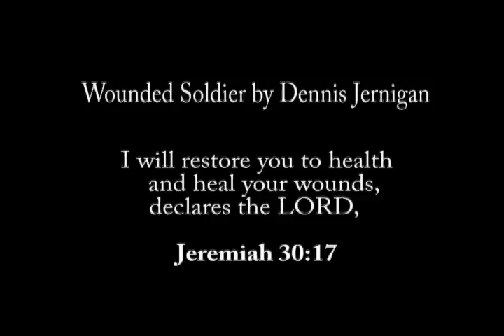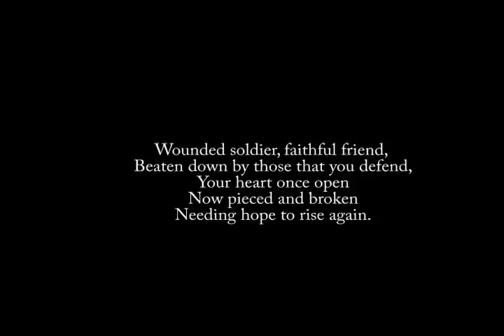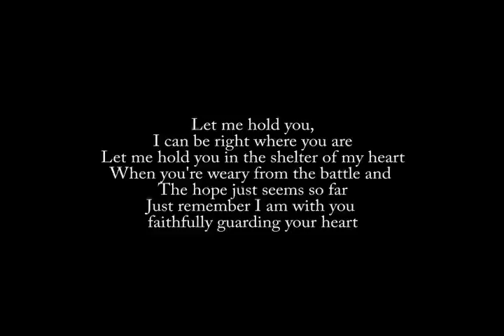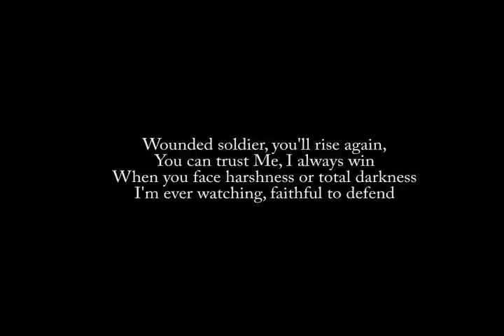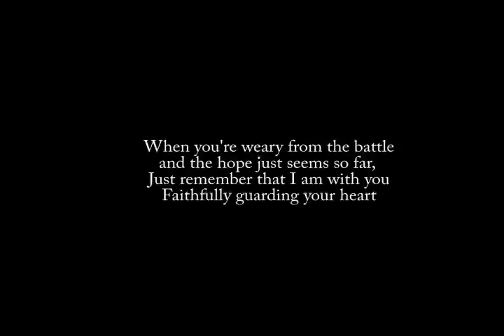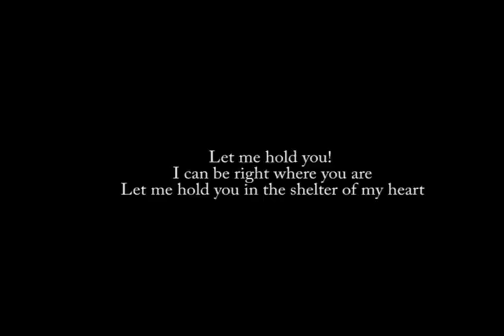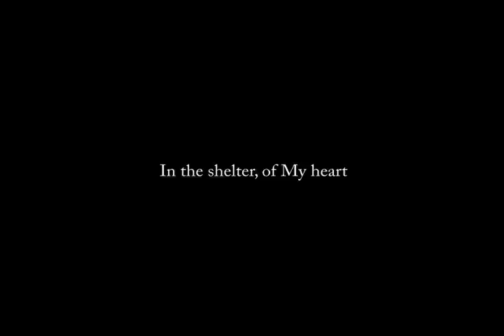Wounded soldier by Dennis Jernigan with Lyrics